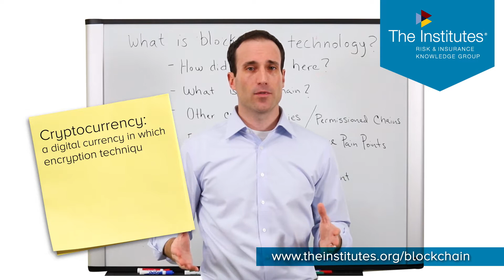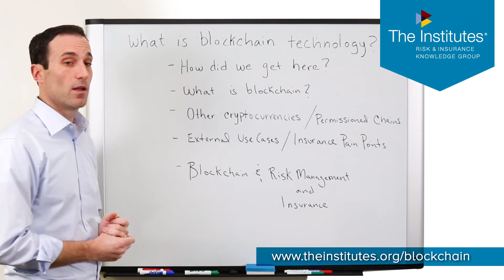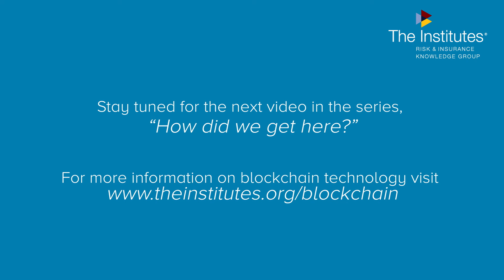What is Blockchain Technology?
Blockchain technology has the potential to disrupt industries and create new ways to provide services through its distributed database and decentralized ledger which completely removes the need for verification by a central authority. For the risk management and insurance industry, specifically, we see that blockchain holds significant potential for better serving policyholders while reducing costs. In this six-part video series we dive into how the blockchain was built, what it does, and how it will revolutionize insurance—and the world.